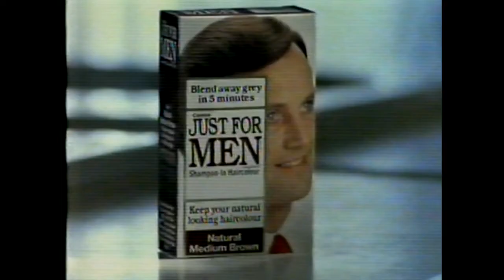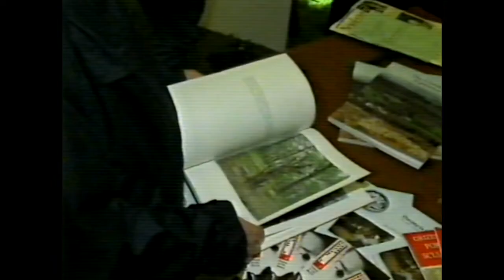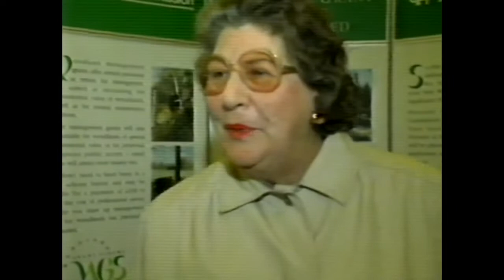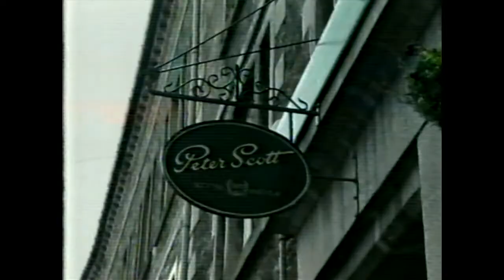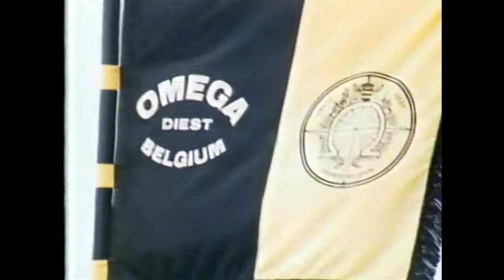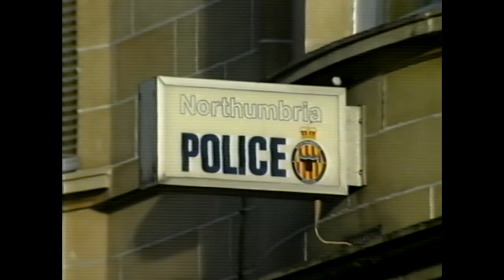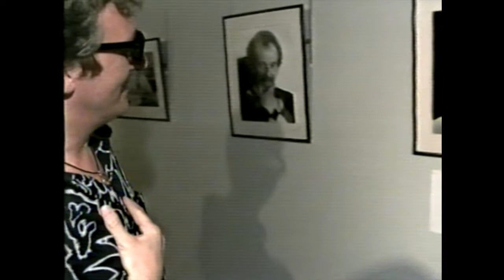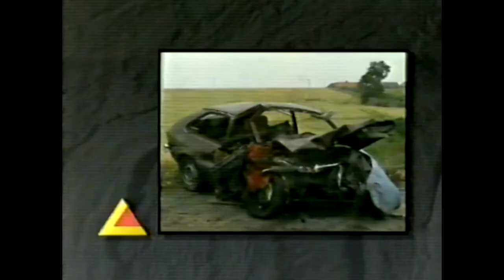ITV Border - Adverts and Lookaround - April 1991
Mostly complete. Apologies for out-of-sync audio (it should go back in sync at 21 mins or so) and also for the co-channel interference.